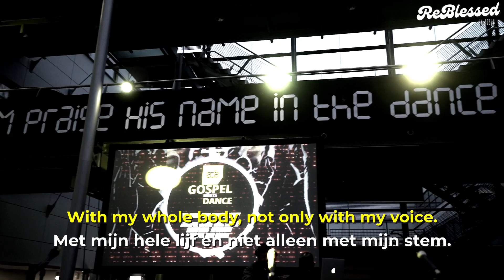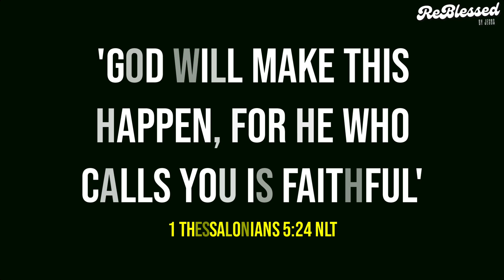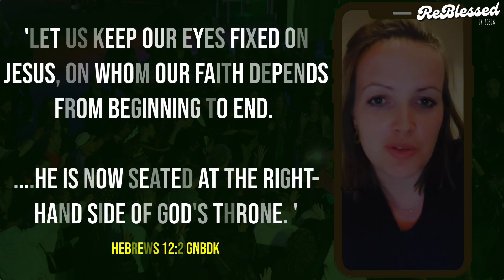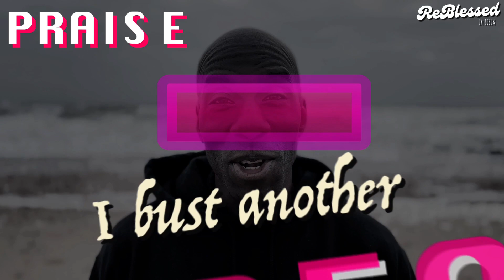Gospel Meets Dance Praise Party Aftermovie (during ADE 2023)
BLESS & PRESS That “LIKE” Button if you enjoyed this Video

▶ Track List